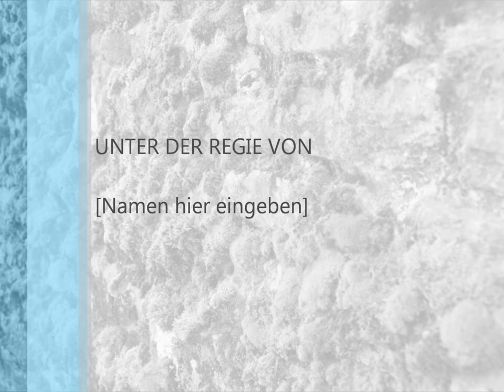Spring Printemps Frühling Rock.wmv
Swiss Spring Rockn' Roll
Rock du printemps Suisse